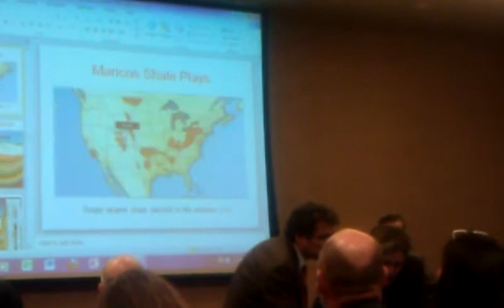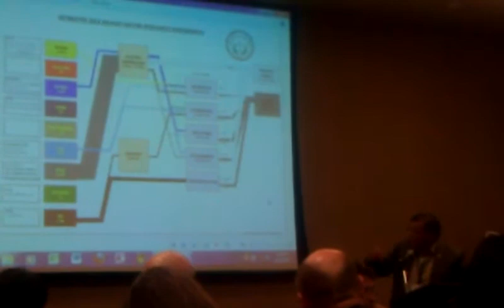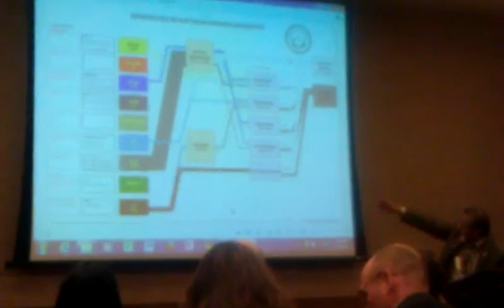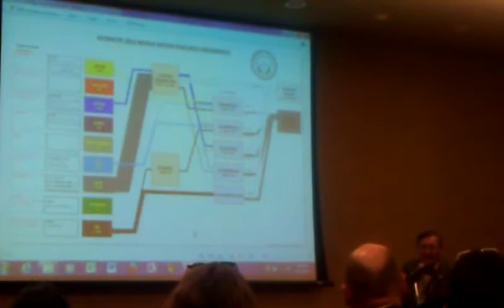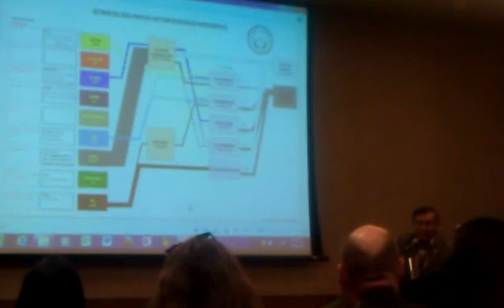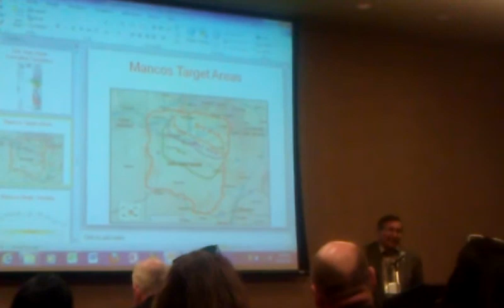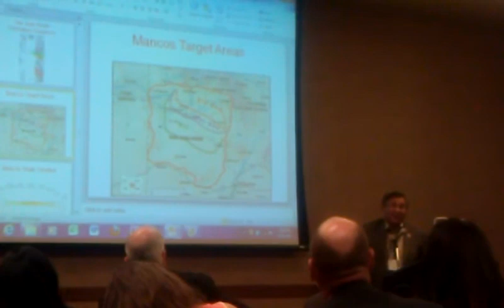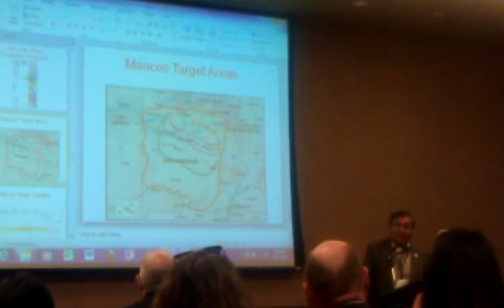Ben Shelly speaks at the 2013 Developing Tribal Energy Conference